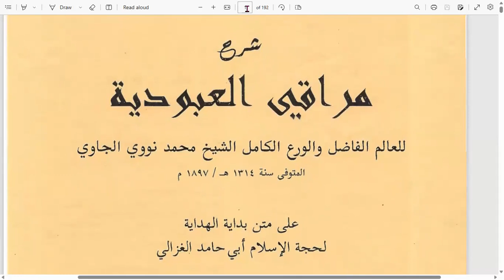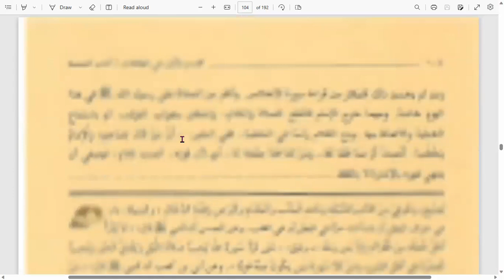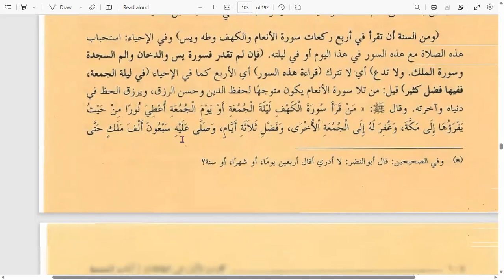58. Adab Jumat | Bagian Ke 2